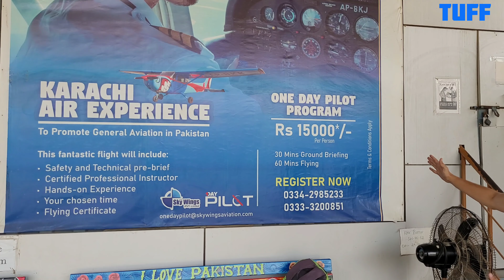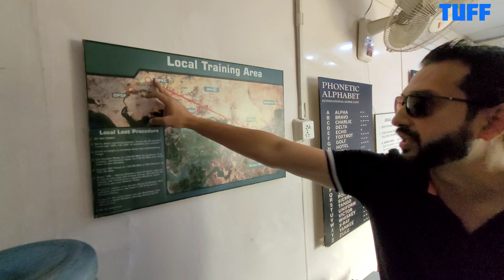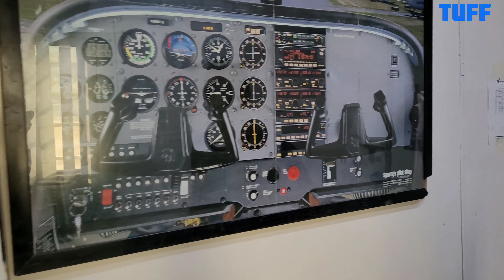One Day Pilot